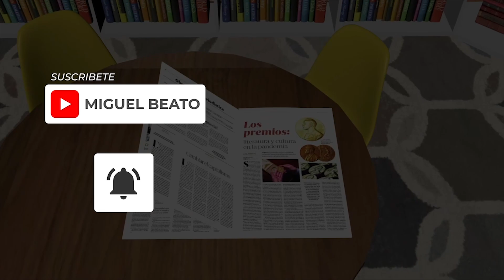😨 ¡DIOS MÍO! ESTA ES LA TIPA APODADA LA RUBIOTA DE MAO 3/4/2023